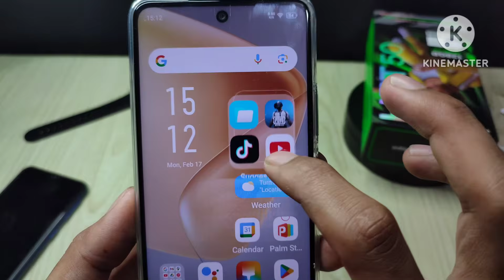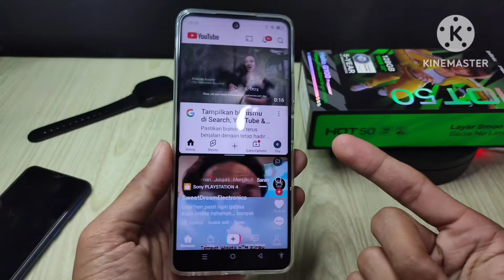How to Split screen on Infinix hot 50, you should know..!!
How to Split screen on Infinix hot 50, you should know..!!, Want to multitask like a pro on your Infinix Hot 50? Split screen is the answer! In this video, we'll show you how to use the split screen feature on your Infinix Hot 50, allowing you to run two apps simultaneously. Whether you want to watch a video while chatting or browse the web while taking notes, split screen makes it possible.

We'll walk you through the simple steps to activate split screen on your Infinix Hot 50. We'll also share some tips and tricks to make the most of this feature, such as how to resize the app windows and switch between them seamlessly. By the end of this video, you'll be a split screen master!

If you're looking to boost your productivity and make the most of your Infinix Hot 50, this video is a must-watch.

Infinix Hot 50, split screen, multitasking, how to, tutorial, dual apps, productivity, tips and tricks, Android, mobile technology